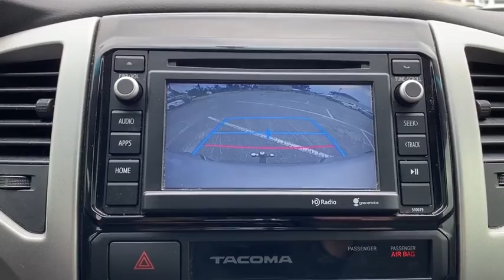2015 Toyota Tacoma Panama City, Fort Walton Beach, Tallahassee Marianna FL, Dothan, AL P15956A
Silver Sky Metallic Used 2015 Toyota Tacoma available in Panama City, Florida at Panama City Toyota. Servicing the Fort Walton Beach, Tallahassee, Marianna, FL and Dothan, Alabama area.

959 W. 15th Street

Panama City Toyota is Proud to offer you this Exceptional 2015 Toyota Tacoma, Appointed with the PreRunner Trim and is finished in Silver Sky Metallic over Graphite w/Cloth Seat Trim (YM) inside. Highlight features include and it is ready for your consideration today! CARFAX One-Owner.brbr4.0L V6 EFI DOHC 24V 5-Speed Automatic RWDbr17/21 City/Highway MPGbrAwards:br  * JD Power Initial Quality Study (IQS)   * JD Power Initial Quality Study (IQS), Vehicle Dependability Study   * ALG Residual Value Awards, Residual Value Awards   * 2015 KBB.com Best Resale Value AwardsbrStop in for a test drive. Thanks for checking out our inventory!